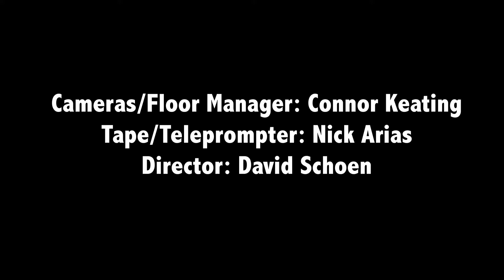Bean Boozled with Kevin Kowalik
Kevin Kowalik hosts Bean Boozled, a guessing game of jelly bean flavors!
Including a panel composed of Allison Priest, Antonia D'Amato, George Liapes, Thomas McGuigan, and President Tim Cecere Jr.!